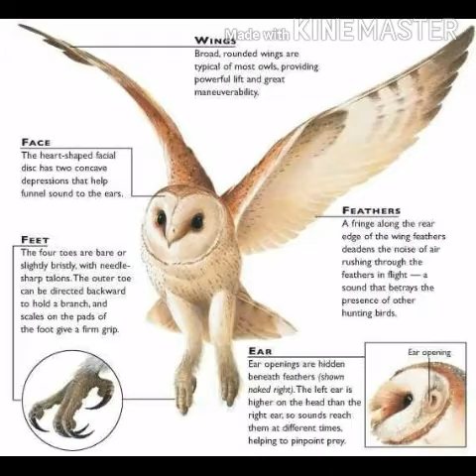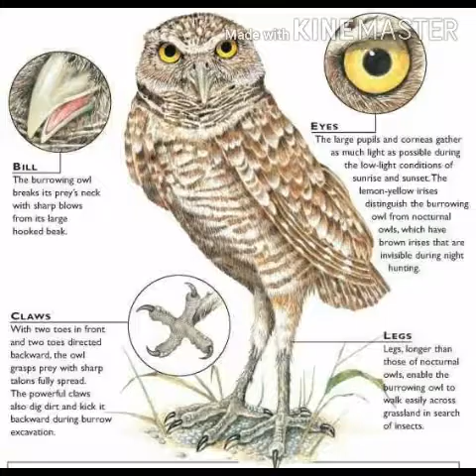5 TYPES OF OWLS IN THE WORLD